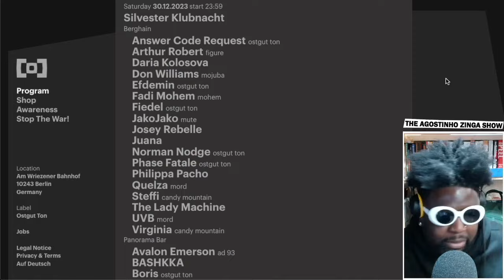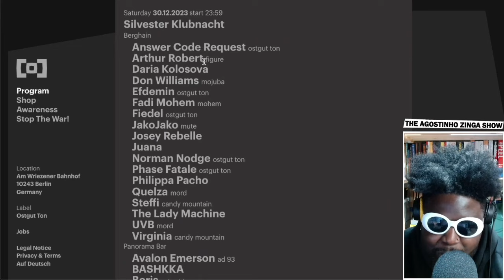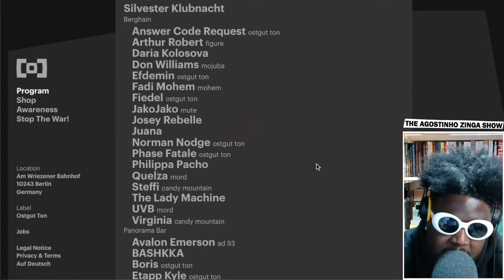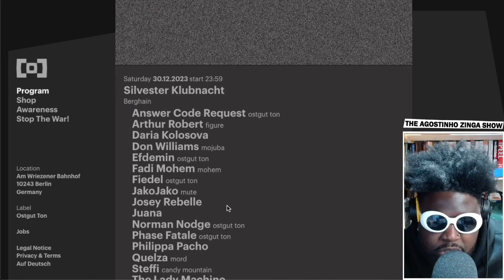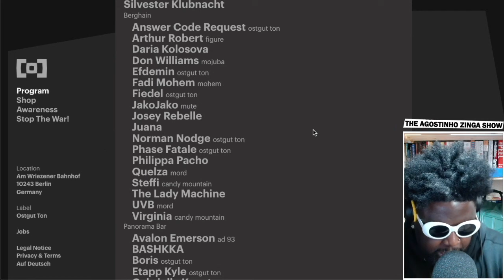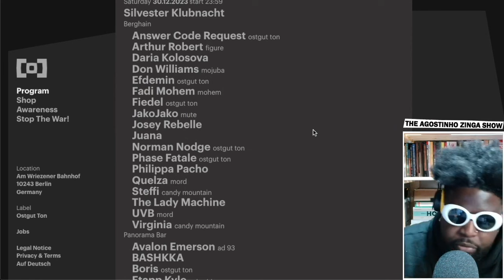Berghain REVEAL lineup for their EPIC 58 HOURS New Years Eve RAVE